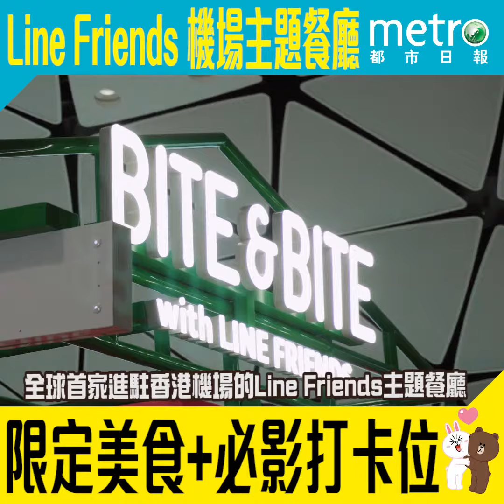Line Friend機場主題餐廳 限定美食 + 必影打卡位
以後離境又多一個打卡熱點啦！